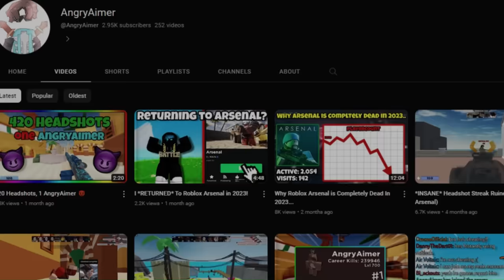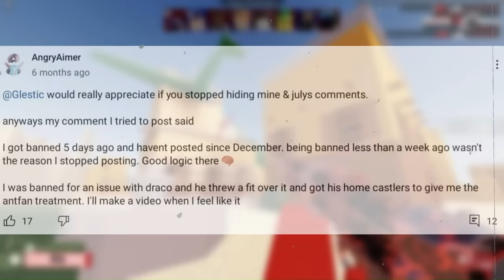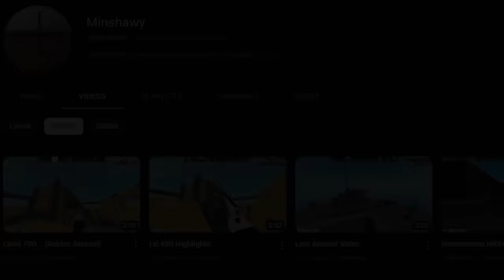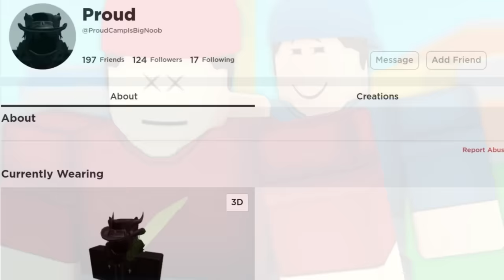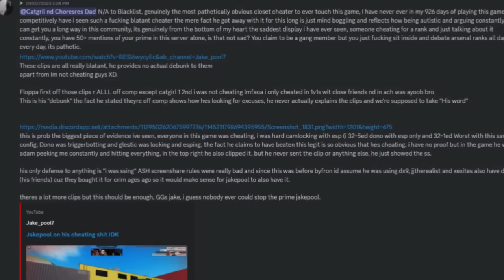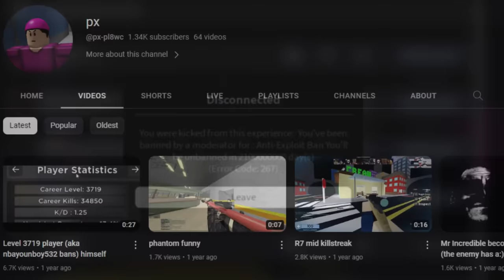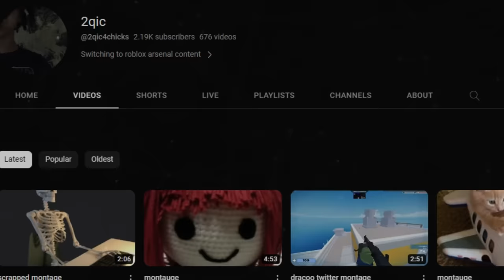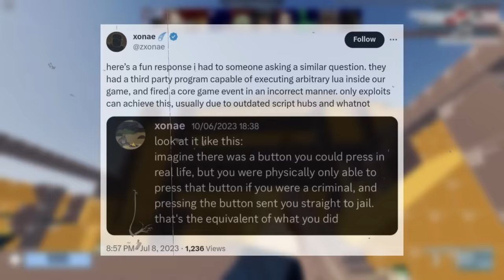Every High Level Arsenal Player That Was Banned... | Roblox History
all edited using my school laptop, that's why it took a while.